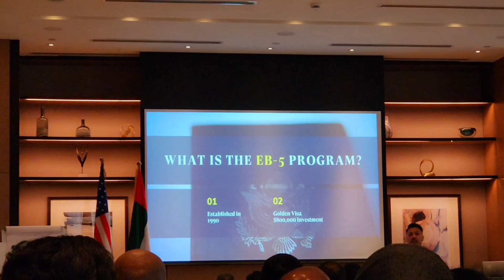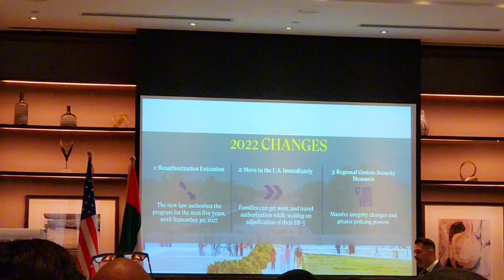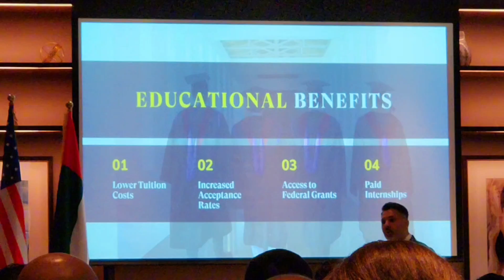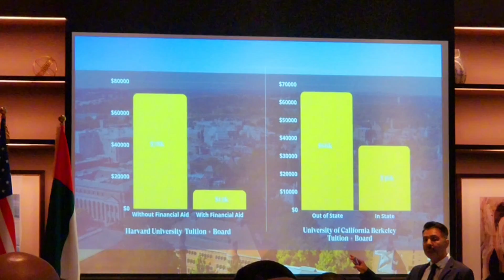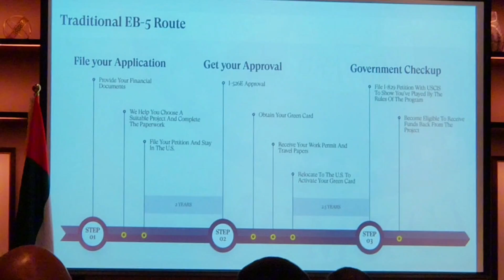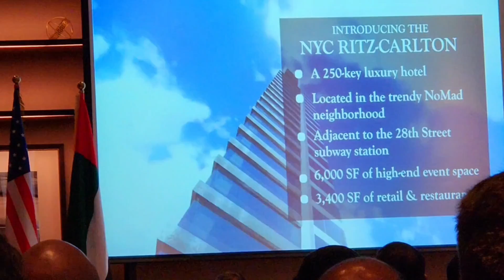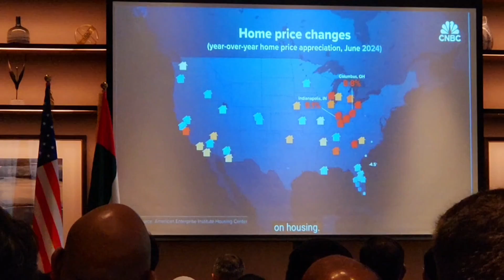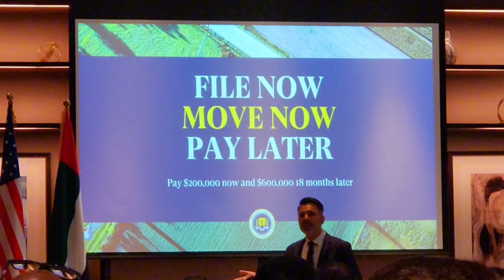EB 5 Visa, Investment Visa, How to Apply EB5 visa Green Card by The American Legal Center Dubai GCC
Hello everyone, this video is all about American Green Card via Investment, EB5 Visa, Investment Visa, How to Apply EB5 visa Green Card and everything is there in the video...Kindly watch full video to get maximum benefit from it ! There was an event held in September 2024 about US Golden Visa Seminar hosted by US Lawyers at Hotel Sky Views in Dubai UAE.

You can invest $800,000 for US Residency, Green Card and Passport. Payment plans are available. They arrange 1 to 1 meeting and guide you every single step for US Immigration.

The director Shai explains how you can obtain the U.S. Golden Visa for you and your family. Whether you are looking to move for work or education opportunities, the U.S. Golden Visa program is the easiest way to get your Green Card within months.

I wish everyone good luck for your Visa process.